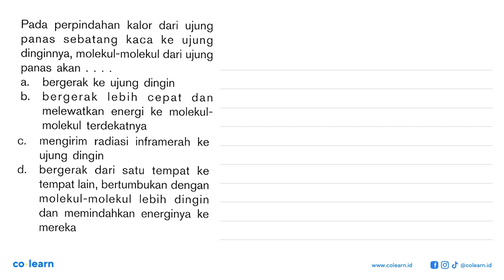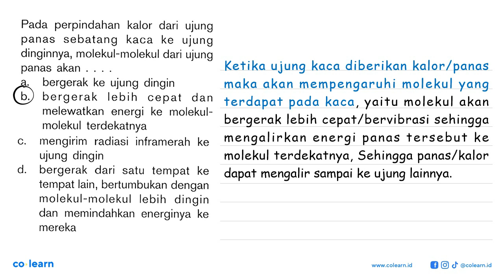Pada perpindahan kalor dari ujung panas sebatang kaca ke ujung dinginnya, molekul-molekul dari uj...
Pada perpindahan kalor dari ujung panas sebatang kaca ke ujung dinginnya, molekul-molekul dari ujung panas akan .

00:00 : Bedah Soal
01:00 : Konsep, rumus dan pengertian Kalor
01:18 : Langkah penyelesaian soal
00:54 : Jawaban akhir
01:24 : Penutup